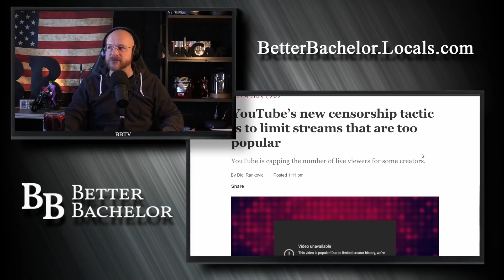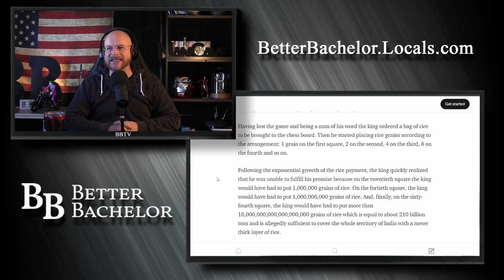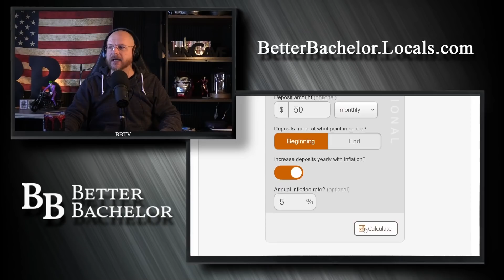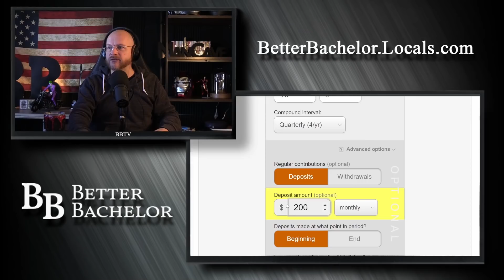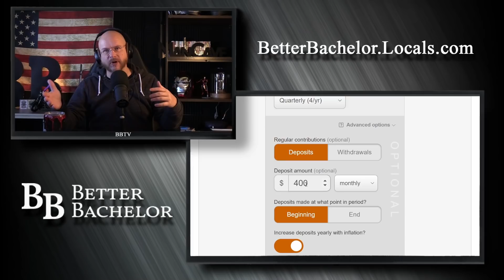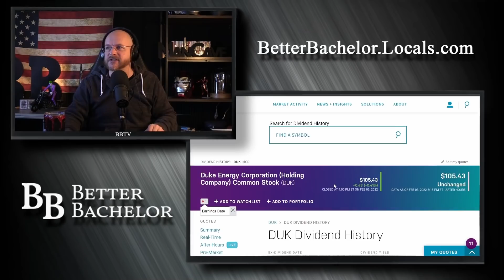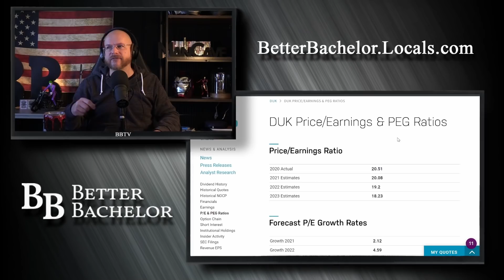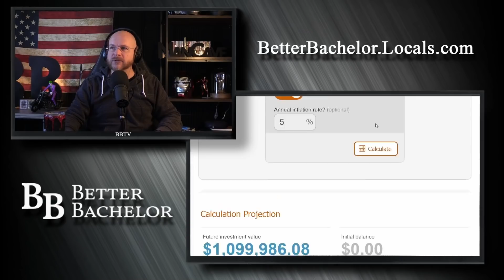A bachelor's advice to your financial freedom and an easier life.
I'm no expert, but here's my own working advice on getting started to reach your financial freedom and success, it's never too late to start.

Other Media
Rumble.com/user/betterbachelor